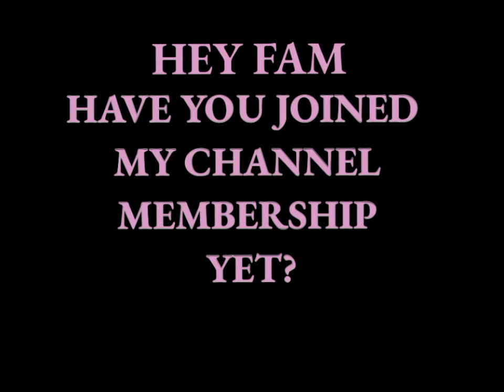Have You Subscribed As Yet?💞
Hello guys welcome to today's podcast let's discuss

SPRING /SUMMER DRESSES
🛍LOVLEYWHOLESALE 👇